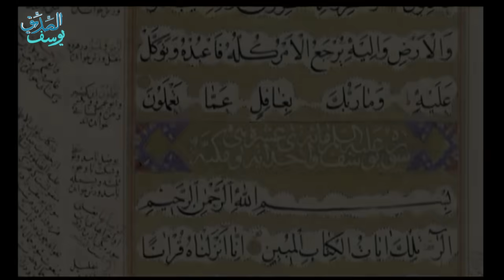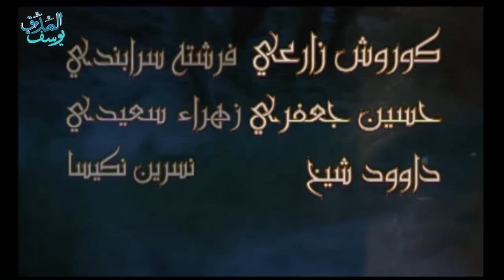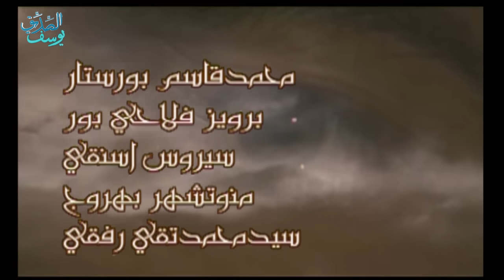Prophet Joseph - Part 26 | مسلسل يوسف الصديق - الحلقة 26